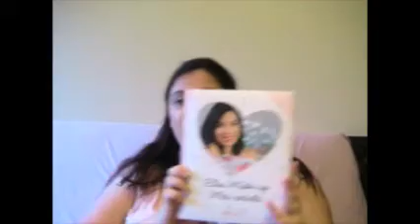Haul sephora, tati, ... Ma première vidéo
Bienvenue sur ma chaîne : LesplaisirsdeCharlotte

Salut tous le monde, voila ma toute première vidéo, cela fait un moment qu'elle à été tournée mais je n'avais plus d'ordinateur pour pouvoir la monter... mais ça y es elle est là si vous avez besoin d'information hésitez pas, je débute ne soyez pas trop méchants/tes, j'espère qu"elle vous plaira ...
Bonne journée bisousssss